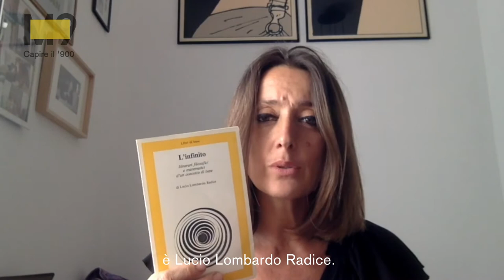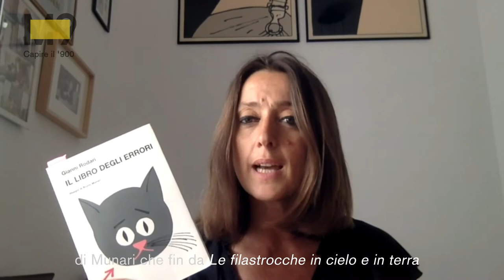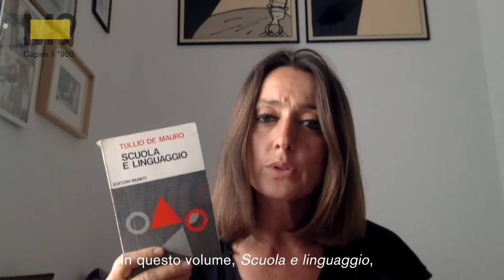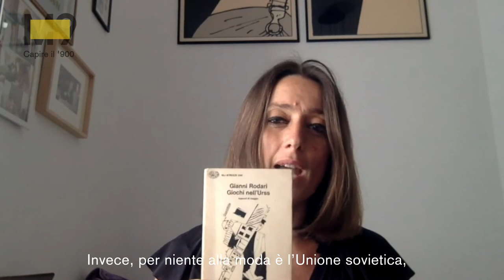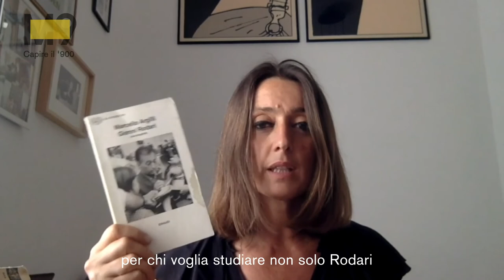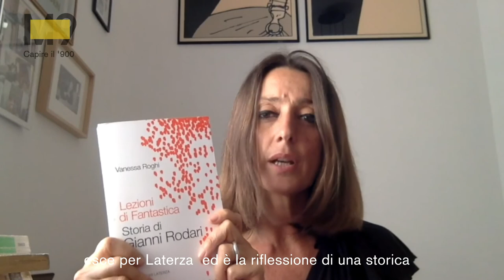Pillole di Storia #6: Vanessa Roghi e il centenario di Gianni Rodari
Cento anni fa nasceva – e quaranta esatti moriva – Gianni Rodari, il più grande scrittore italiano per l’infanzia. Pochi sanno che in realtà fu un intellettuale militante a tutto tondo, una delle figure più influenti della cultura del Novecento che leggeva Gramsci e amava il surrealismo.

La nuova puntata di PillolediStoria è a cura di Vanessa Roghi, storica e autrice della biografia "Lezioni di Fantastica. Storia di Gianni Rodari" pubblicata da Editori Laterza e disponibile nelle librerie dal 14 marzo 2020.